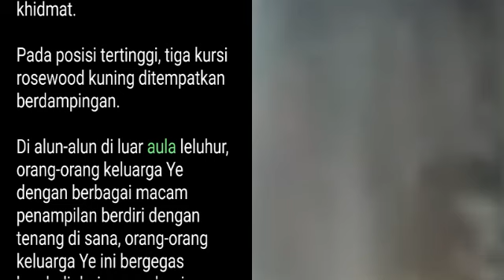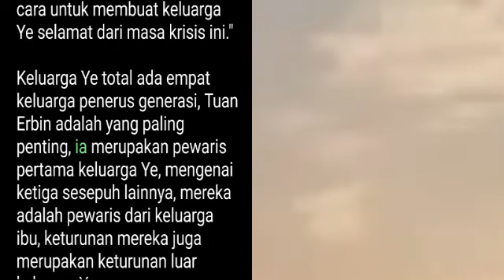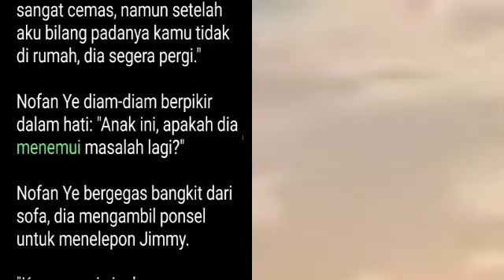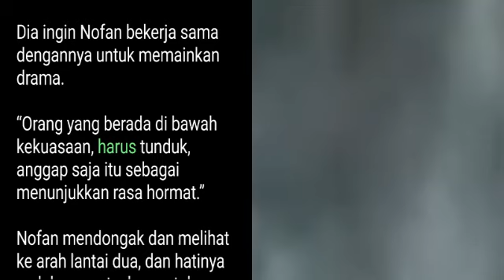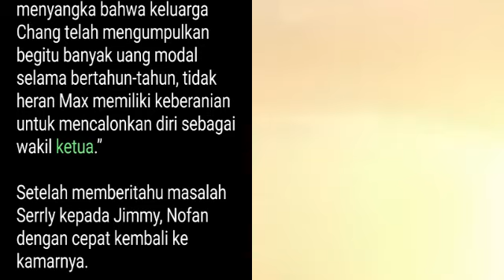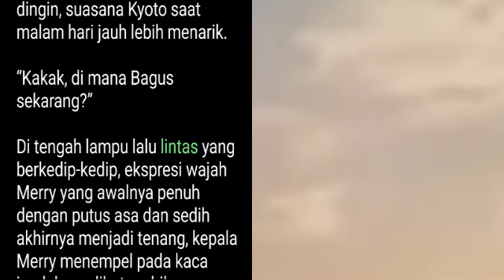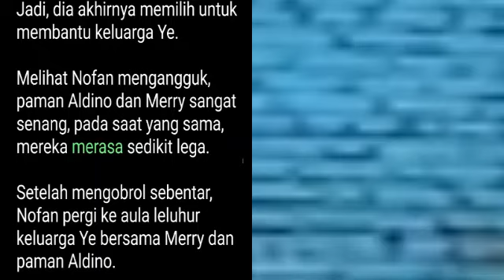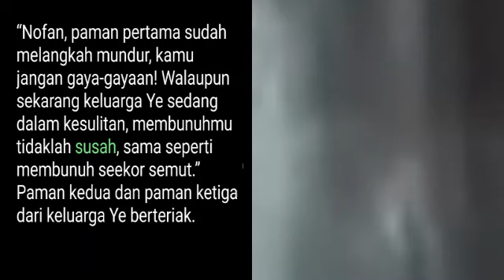Bab 96-100 | Takdir Raja Perang | Nofan Ye